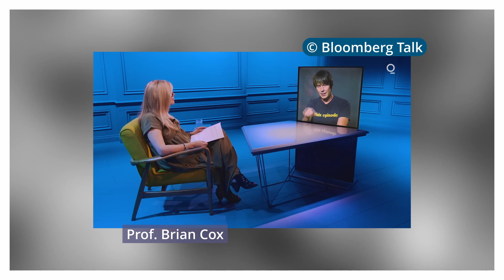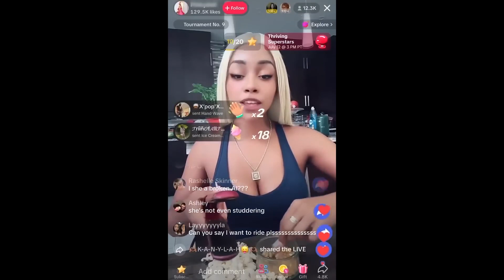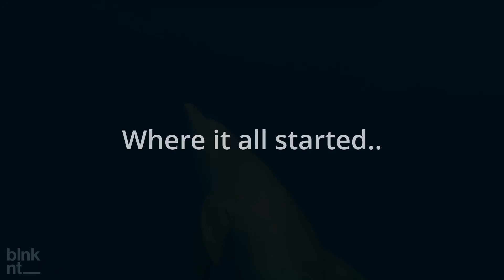Humans go Extinct Who Takes Over?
Probably never will, but if hypothetically we were to go extinct from the face of the earth someday, who will be better favorable by evolution to rule the world for the remaining time until the sun makes it un-habitable anymore?